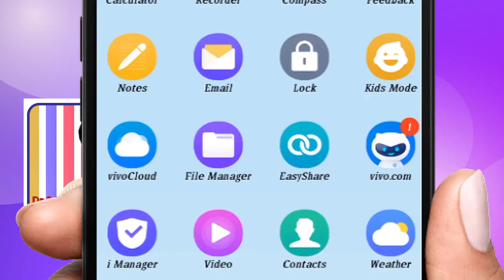N95 మాస్క్ ఉతకవచ్చా ? Varthaa Lokam on 11th May, 2021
N95 మాస్క్ ఉతకవచ్చా ? Varthaa Lokam on 11th May, 2021 Read by RaviKumar Dondapati.